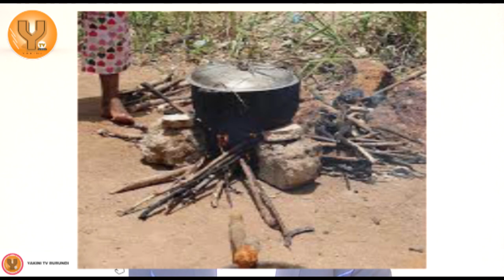Dukunde Ibyacu ikiganiro Kivuga kumico ya abasokuruza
iyi video dukunde ibyacu ivuga kukaranga ka abasokuruza bacu ingene bagenda nibyo bakunda no guteza imbere imivo ni imigenzo vyaranze basokuruza bacu
kuko basokuru arivyo baturaze